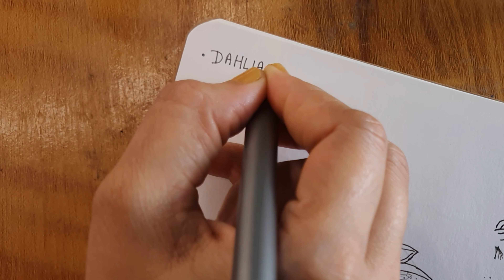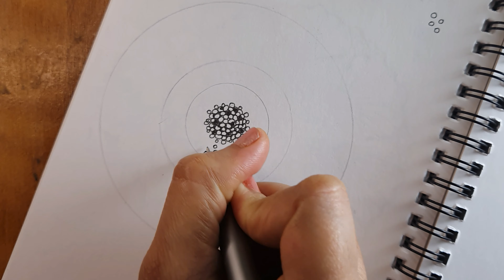How To Draw Flowers || Step By Step CAMELLIA, DAHLIA & SCABIOSA.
camellia
flower
how to draw camellia flower
How to draw camelia
how to draw dahlia flower
how to draw dahlia step by step
How to draw dahlia
watercolor painting
watercolor tutorial
how to paint
How to draw scabiosa
flower drawing
how to draw flower
how to draw a dahlia flower
how to draw a dahlia flower step by step
dahlia flower drawing
dahlia flower drawing step by step...